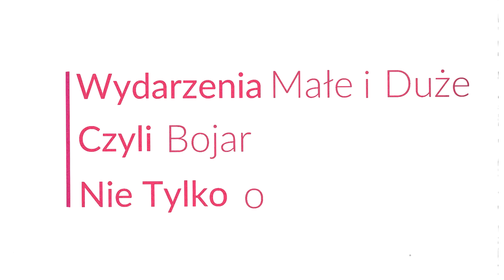Zbigniew Staniszewski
Olsztyński kierowca rajdowy Zbigniew Staniszewski jest faworytem rozpoczynającego się jutro 43 Rajdu Kormoran. Rozmawiamy o tej kultowej imprezie, zamiłowaniu popularnego Stanika do motorsportu, nowych wyzwaniach oraz bezpiecznej jeździe samochodem.